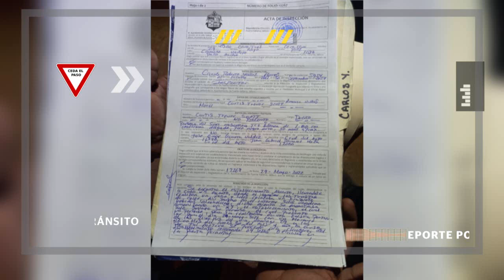Atacan a balazos a dos mujeres en la colonia Lázaro Cárdenas | CPS Noticias Puerto Vallarta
La madrugada de este domingo se registró un ataque directo contra dos mujeres que llegaban de una fiesta a su domicilio en la colonia Lázaro Cárdenas una de ellas murió en el lugar la otra fue llevada a un hospital para su atención médica.